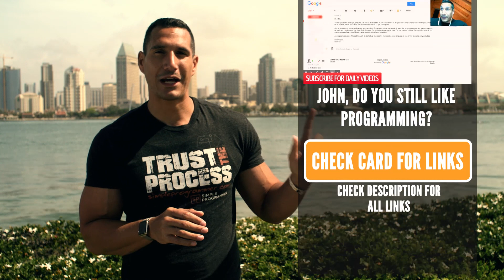Would You Still Pursue Development As A Millionaire?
Would You Still Become A Developer As A Millionaire?

People are often confused about which career path to follow. From time to time, I receive a lot questions from people all around the world with several questions on which path in/out development field they should pursue.

Today, I received a very interesting question... As you know, I made my career through development and I was able to earn a lot of money doing what I do.

However, during my career, things have changed a lot. I've made the transition from a full-time developer to more of a life coaching, teaching developers how to boost their careers and earn more money.

However... Would I still become a developer if I knew how to make the money I make now, or would I pursue a different career path? Watch this video and find out!